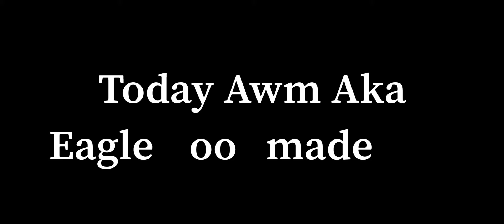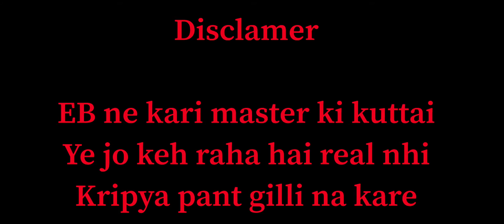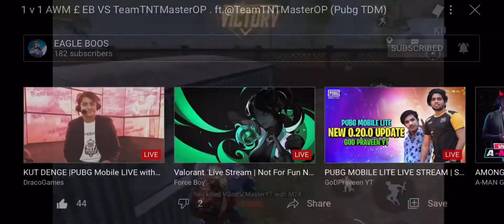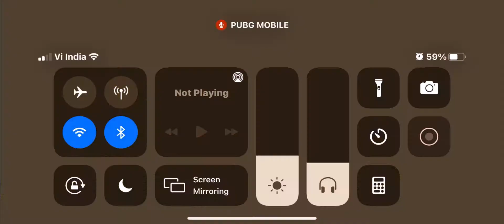EAGLE BOOS vs MASTER | “The END GAME” 150 subs special / SNIPER ONLY TDM